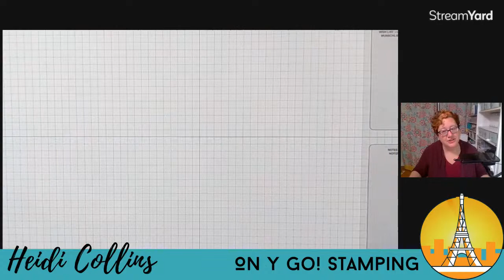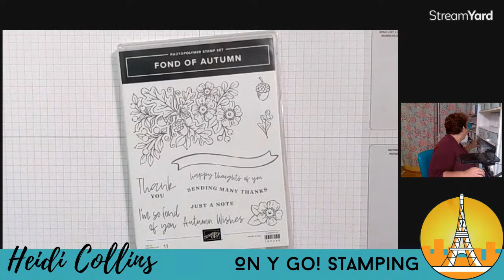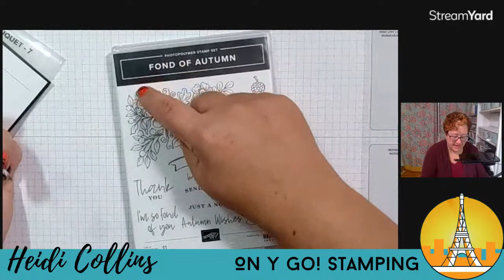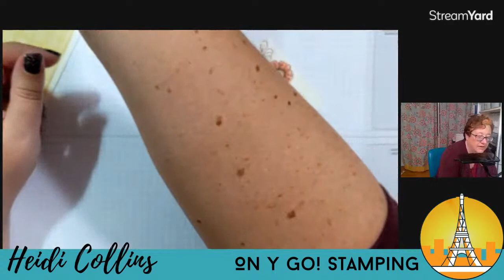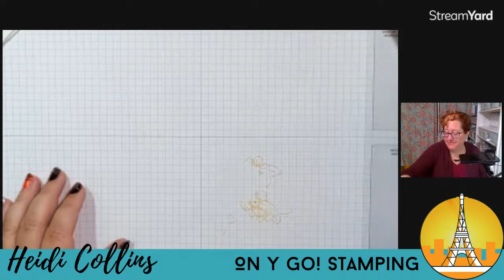Fond of Autumn Online Card Class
September 2022 Online Card Class - We're making 3 cards with the Fond of Autumn stamp set from Stampin' Up!® including a Fun Fold card. You'll love these handmade autumn cards.

Register for the October Online Card Class using the Big Hooray stamp set

I'd love to help you get the best deal on Stampin' Up! products.

Heidi Collins, Independent Stampin' Up! Demonstrator